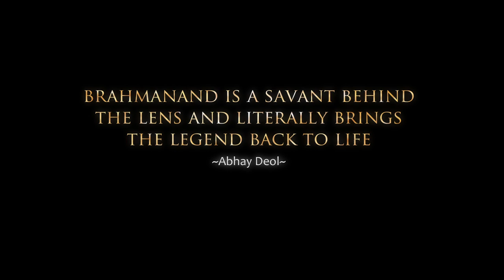Kaagaz Ki Kashti - [[Official Trailer 2]]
Directed by Brahmanand S Siingh, Kaagaz Ki Kashti … is an evocative account of a down-to-earth small-town boy from Ganganagar, Rajasthan who made it big by adding that extra something in his music … giving it a polish and a soul at the same time … choosing simple but touching Urdu poetry, setting them to simple tunes and introducing western instrumentation to make them textured, contemporary and rich.

This lyrical feature-documentary uses his music and the poems he chose to sing … to tell his own story … of his exciting life-journey to stardom, of love and loss, of tribulations and triumphs. In the process, the film captures the man behind the visible and the childlike artist behind his creations.

Shot in Ganganagar, Rajasthan, where he was born and grew up; Punjab where he spent some formative years and finally Mumbai, where he flowered and established himself as a legend, the film promises to be also one of the best visualized accounts of his compositions, so rich in irony and nuances about shades of life.

Featuring friends and family who knew him well, musicians who played with him in countless concerts and recordings and some fans and well-wishers ...

Featuring : Chitra Singh, Ustaad Zakir Hussain, Gulzar, Subhash Ghai, Mahesh Bhatt, Pankaj Udhas, Ghulam Ali, Anup Jalota, Talat Aziz, Ashok Khosla, Vinod Sehgal, Roop Kumar Rathod, Harsh Goenka, Daman Sood, Abhinav Upadhyay, Deepak Pandit, Ronu Majumdar, Atul Reninga, Geeta Prem, Ameesha Patel, Juhi Chawla and many others.